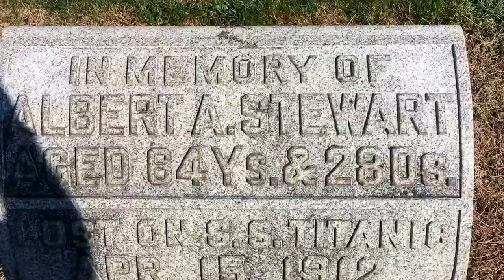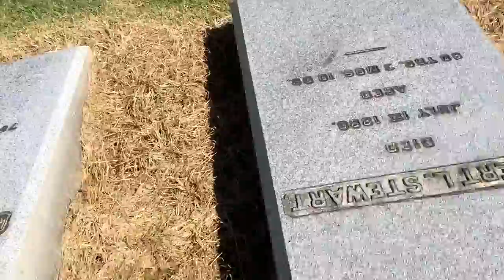Titanic passenger and bootleggers in Gallia county!